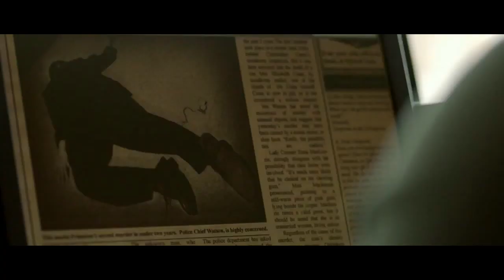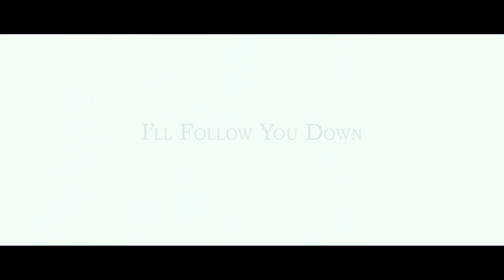I'll Follow You Down Official Trailer #1 (2014) HD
I'll Follow You Down Official Trailer #1 starring Gillian Anderson, Haley Joel Osment, Rufus Sewell and directed by Richie Mehta

After the disappearance of a young scientist on a business trip, his son and wife struggle to cope, only to make a bizarre discovery years later - one that may bring him home.

Release Date: 2014
Director: Richie Mehta
Cast: Gillian Anderson, Haley Joel Osment, Rufus Sewell
Genre: Drama, Mystery, Sci-Fi
Country: Canada